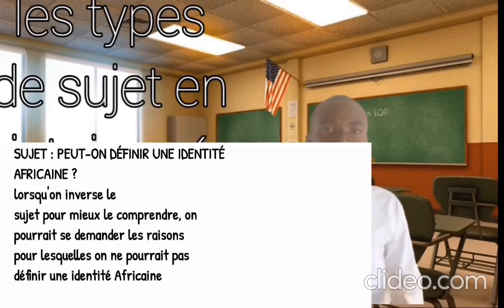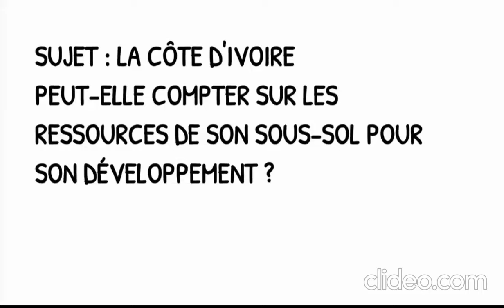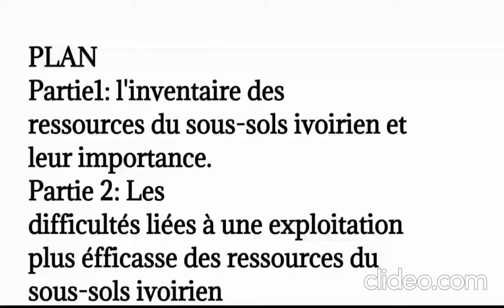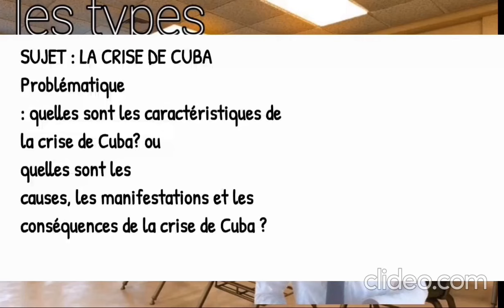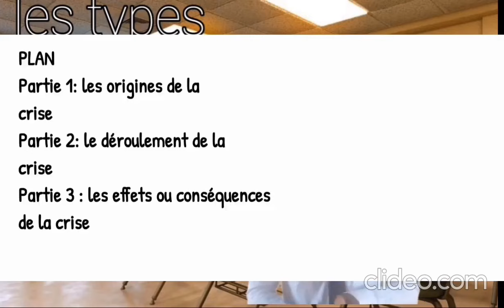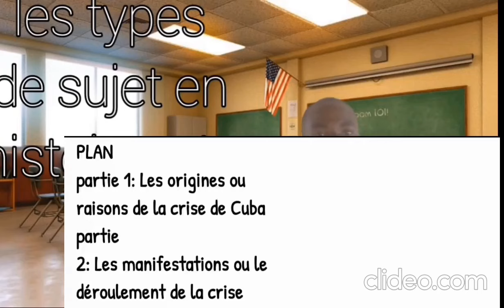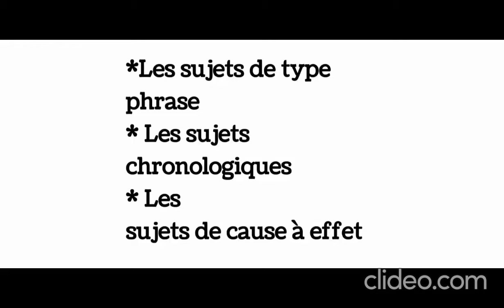Les types de sujet en Histoire géographie 1/2.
salut, Bienvenu dans cette nouvelle vidéo dans laquelle nous allons parler des types de sujet en Histoire géographie. comment comprendre et maîtriser les différents types de sujet qu'il peut y exister et ainsi mieux les aborder. abonne toi donc et active la cloche de notification pour être toujours au parfum de nouvelles vidéos sur le sujet. ( c'est ici le secret du Bac). bon visionnage !.